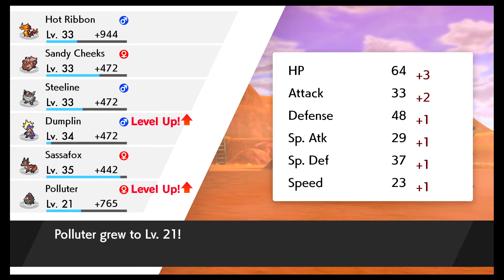Under the Galarian Sun [Pokémon Shield Nuzlocke #19]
Things are really heating up in today's video!